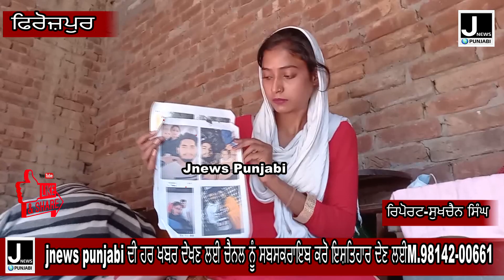ਮੁੰਡੇ ਨੇ ਪਹਿਲਾਂ ਕਰਾਈ Love Marriage ਹੁਣ ਪਹਿਲੀ ਨੂੰ ਘਰੋਂ ਕੱਢ ਦੂਜੀ ਨਾਲ ਕਰਵਾਇਆ ਵਿਆਹ